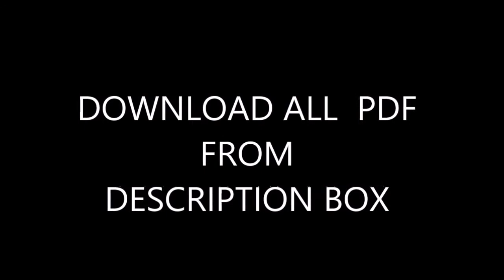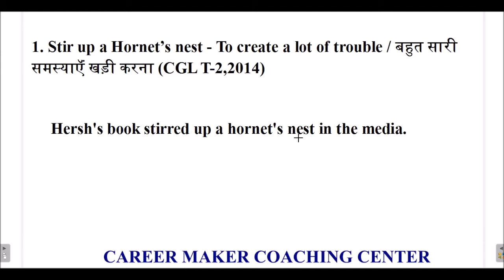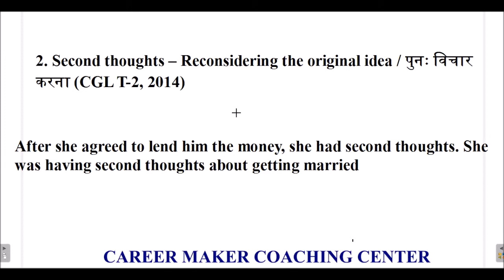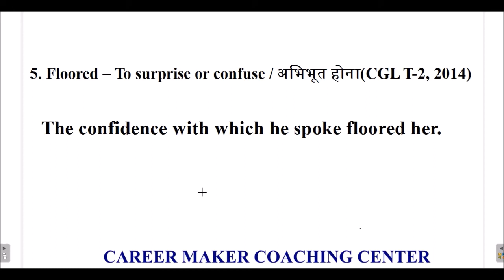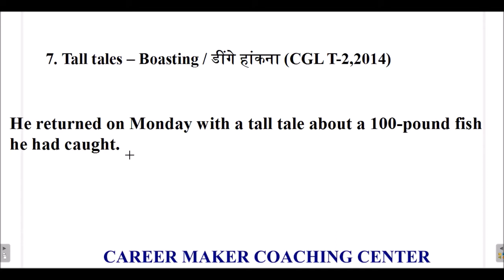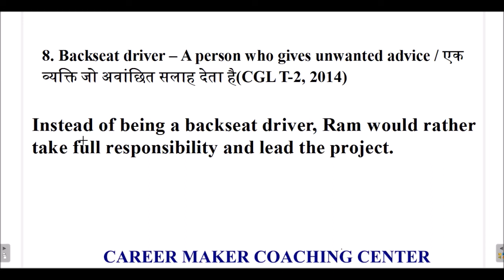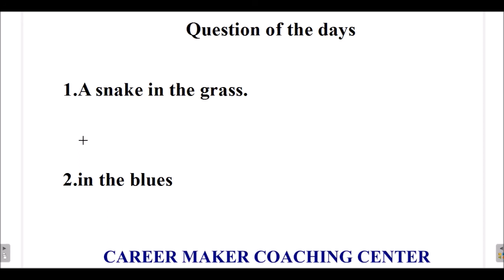IDIOMS and PHRASES-2(previous paper asked question) for SSC,CGL,CHSL,MTS etc.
05:00 AM- GENERAL SCIENCE(GS)
08:00 AM-MATHEMATICS
10:00 AM-GENERAL KNOWLEDGE(GK)
03:00 PM- COMPUTER SCIENCE
06:00 PM- Daily Vocab(SYNONYMS AND ANTONYMS / One word substitution)